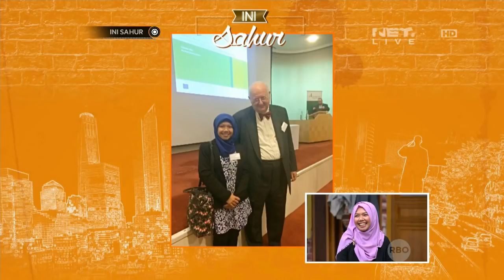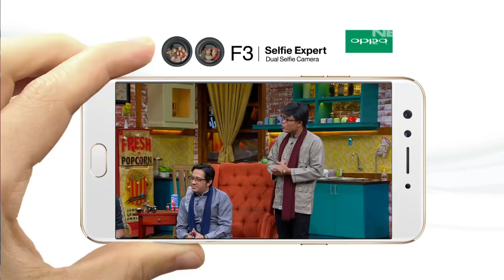Ini Sahur 19 Juni 2017 (5/7) - Danang, Darto, Puspa & Raeni